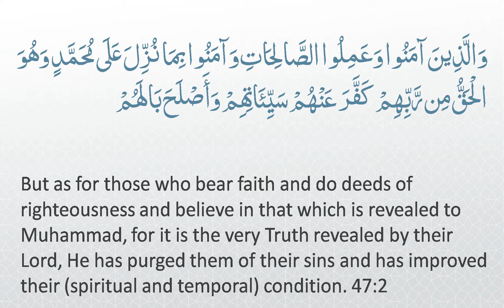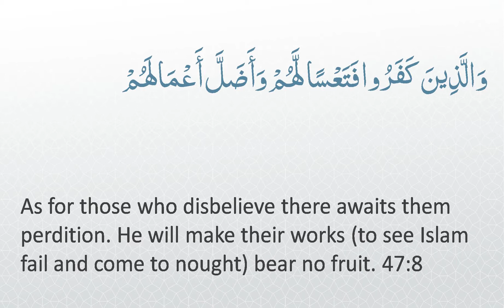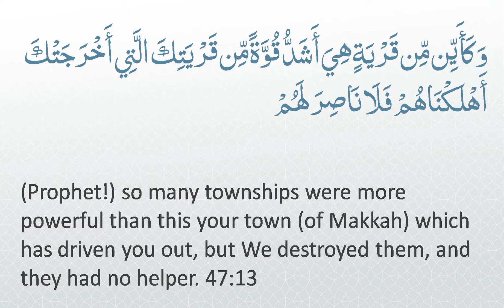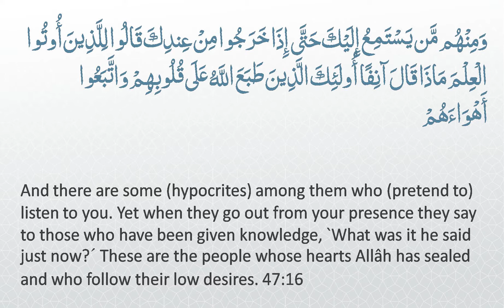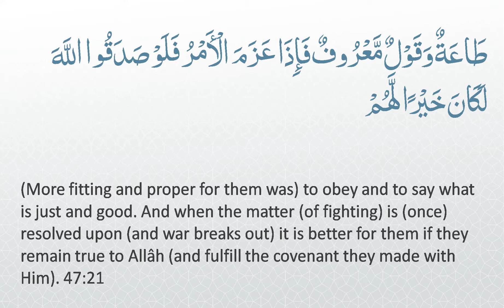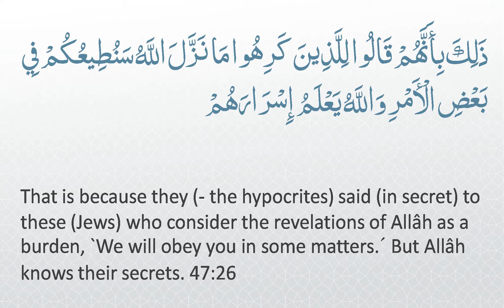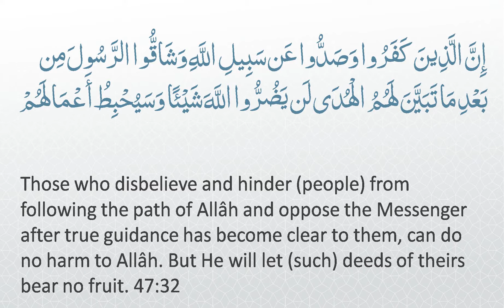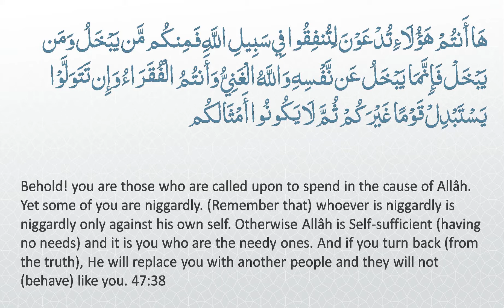Surah 47 - Muhammad: 🔊 ARABIC Recitation with English Subtitles. Light Background